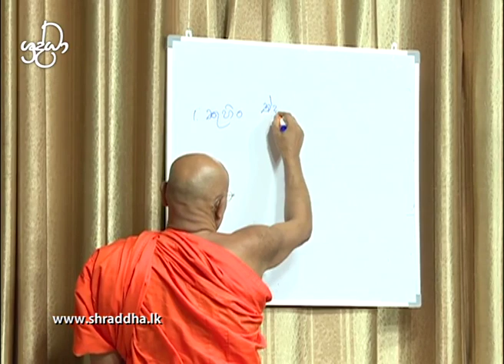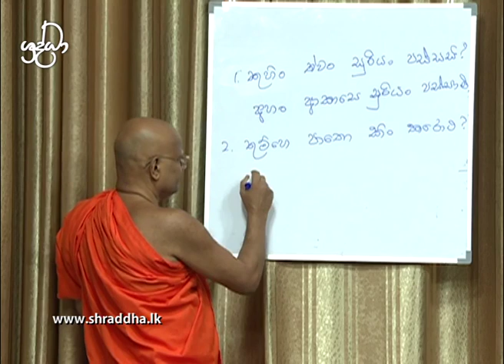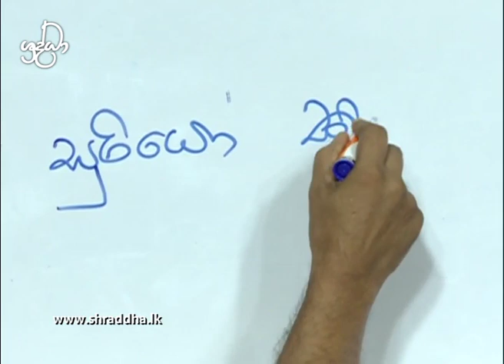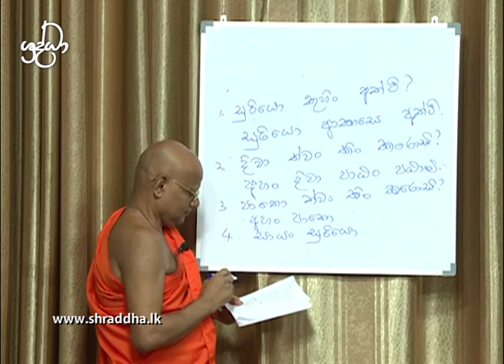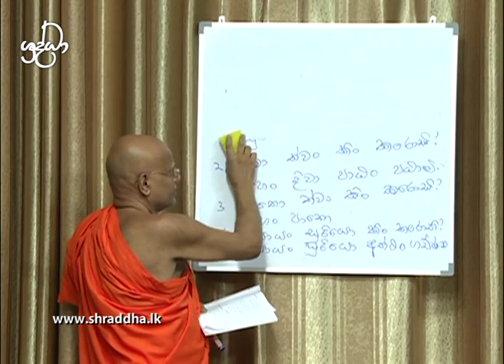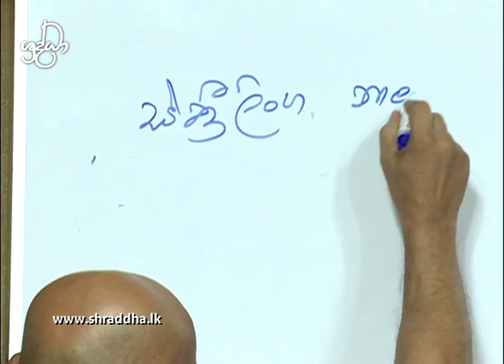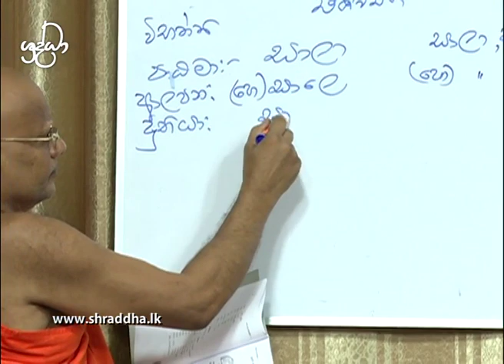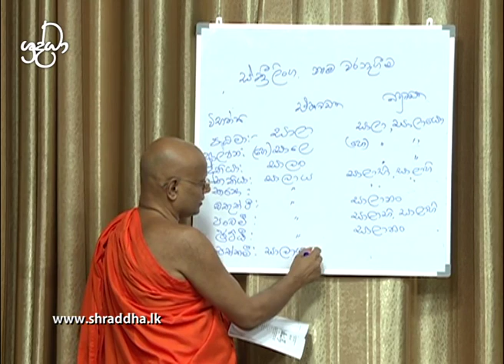Learning Pali - 12 | Shraddha TV